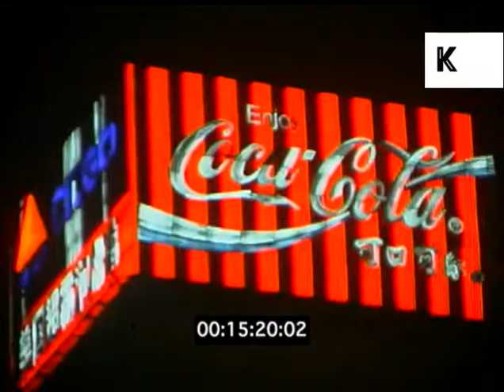1990s China, Shanghai, Street Scenes at Night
1990s China, Shanghai, Street Scenes at Night from the Kinolibrary Archive Film Collections. Clip ref KLAT588 available in SD. For commercial projects only. To order the clip clean and high res, or to find out more about our various archive collections,

Shanghai City street scenes, neon signs, McDonalds signs. Billboards, city centre. Buses, cars driving past.

China, street scenes, busy street scenes, cars, busses, public transport, neon, neon signs